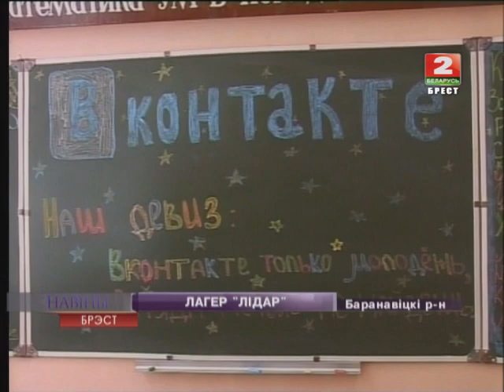ЛАГЕР "ЛІДАР" (Відэа)